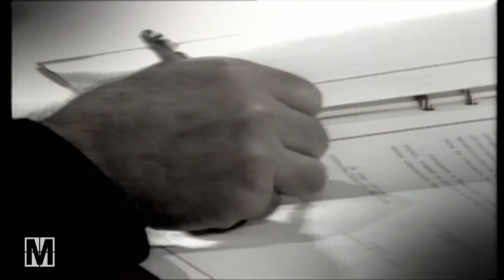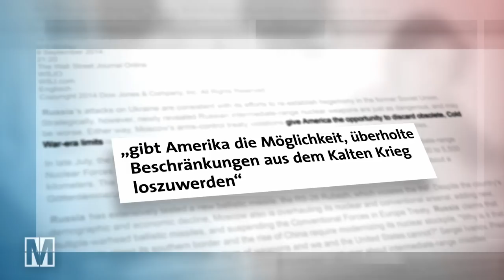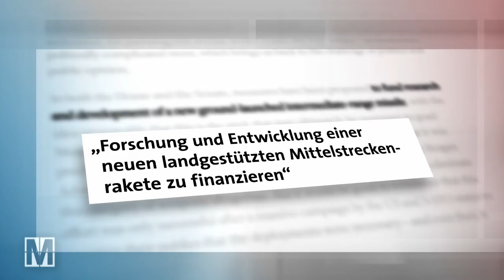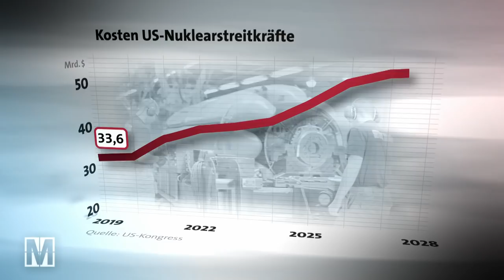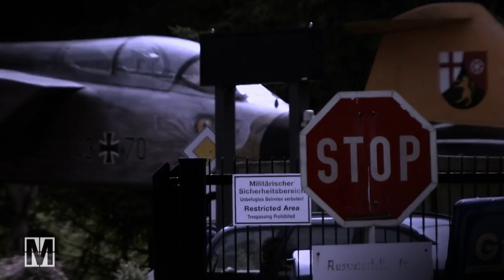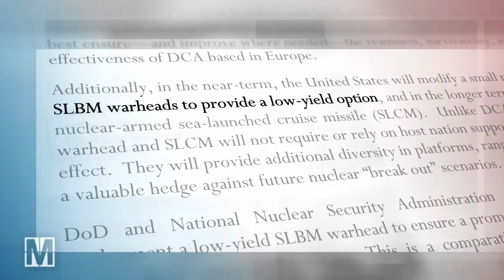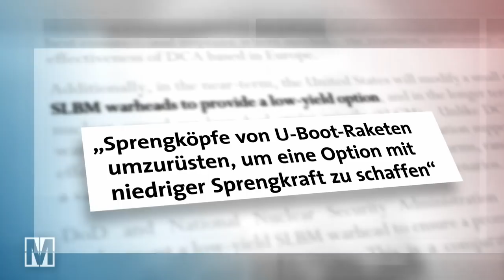Begrenzte Atomkriege: die neuen US-Strategien - MONITOR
Neue Nuklearwaffen in Deutschland, neue Mittelstreckenraketen in Europa, ein begrenzter Atomkrieg über dem Baltikum - Mit dem Ausstieg der USA und Russlands aus dem INF-Vertrag droht jetzt ein neues atomares Wettrüsten zwischen den Supermächten aus Ost und West nach dem Kalten Krieg.

Seit John Bolton Sicherheitsberater des US-Präsidenten ist, sind die Abrüstungsverträge in Gefahr. Bolton hält sie für überflüssigen Ballast. So wie den INF-Vertrag, mit dem die beiden atomaren Großmächte sich 1987 verpflichtet hatten, auf landgestützte Mittelstreckenraketen zu verzichten. Nicht zuletzt Bolton sorgte für das Ende des INF-Vertrags. Er führte die Gespräche in Moskau, auch mit Präsident Putin. Weil Russland gegen den Vertrag verstoße, müssten die USA raus, forderte Bolton immer wieder.

Die nukleare Aufrüstung der USA jedenfalls ist in vollem Gange. Die Kosten der Nuklearstreitkräfte sollen nach einer Prognose des US-Kongresses von 33,6 Mrd. Dollar im Jahr 2019 bis 2028 auf 53,5 Mrd. US-Dollar jährlich steigen.

Das Video gibt den Recherchestand von Februar 2019 wieder.

Autoren: Stephan Stuchlik, Jan Schmitt, Christopher Bonnen